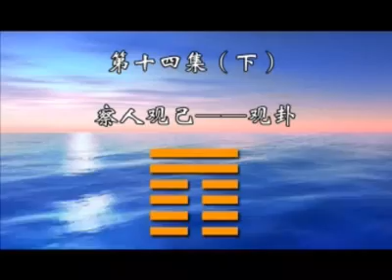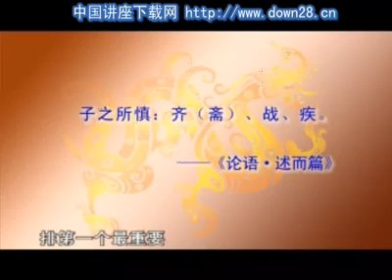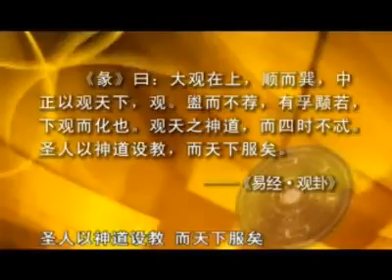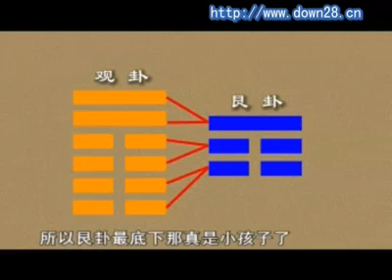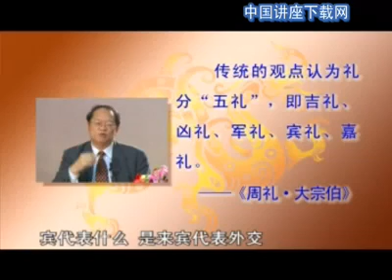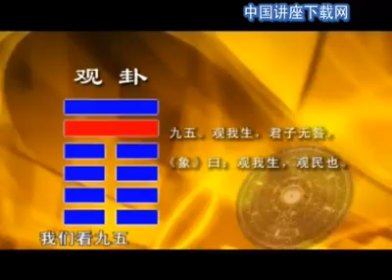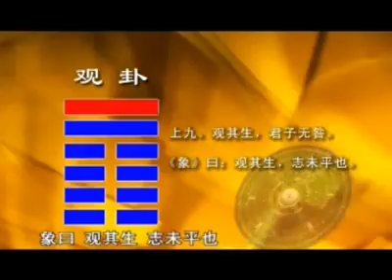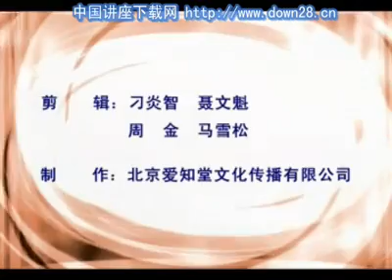傅佩荣详解易经64卦 经营管理篇22